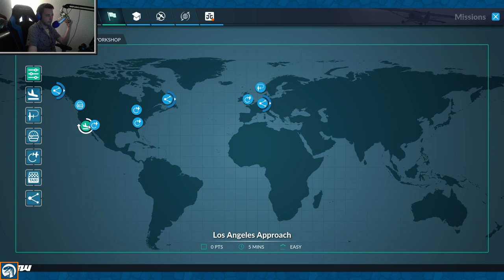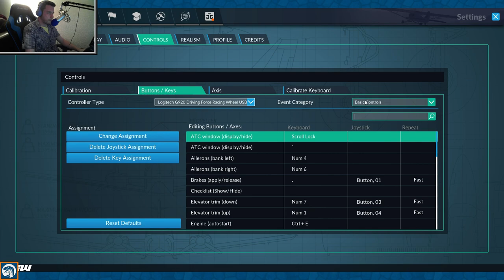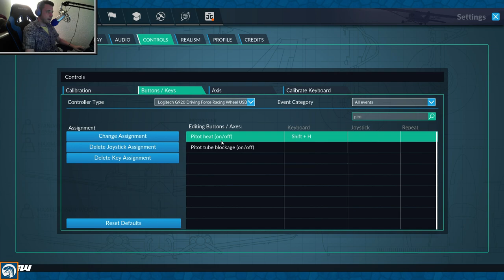[LIVE] CRAZY FLIGHT MISSIONS & NEW PLANES | Flight Sim World Gameplay